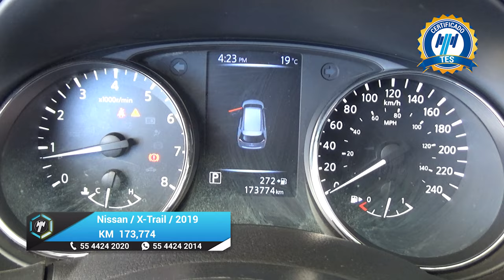Nissan / X-Trail / 2019 - 18234